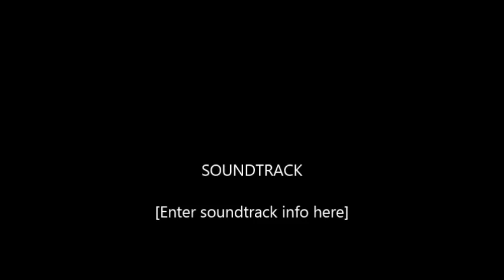Catalin Sireagu - Principiile Scripturii in Educarea Copiilor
Calea Adevărată | Cătălin Şireagu la biserica Happy Valley Phoenix, 22 Octombrie 2015.
Vă rugăm să abonați! Mulțumim tuturor.